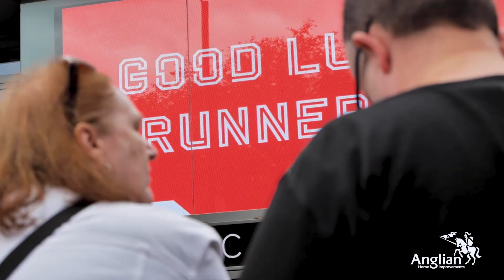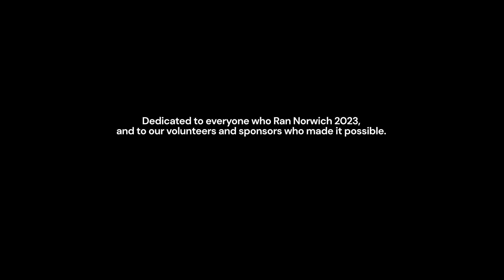Run Norwich 2023 - Official Video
The official video from the seventh Run Norwich, the annual road-race hosted by Norwich City Community Sports Foundation. The race saw a record 6761 runners cross the finish line on Sunday 16th July.

Thousands of spectators lined the streets of our beautiful city to watch participants including fund-raisers, club athletes and those running for the first time, complete the 10km course.